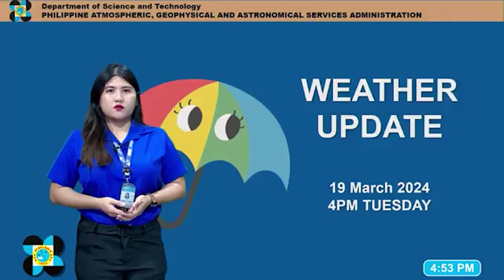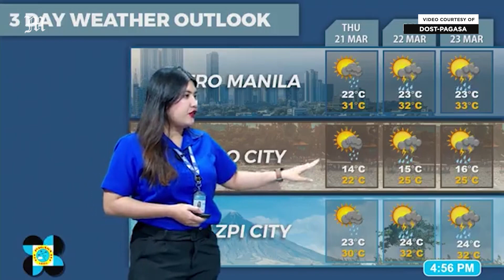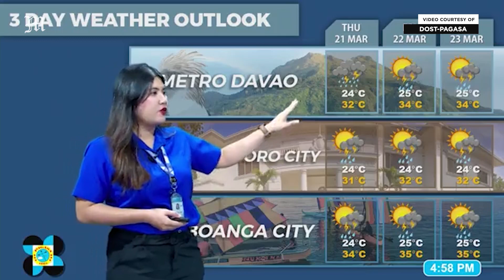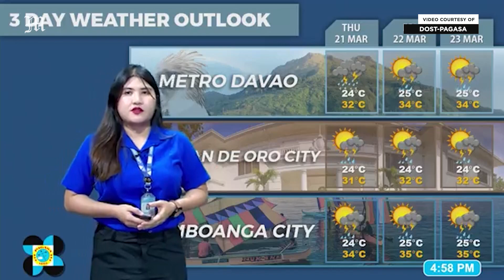Today's Weather, 4 P.M. | Mar. 19, 2024